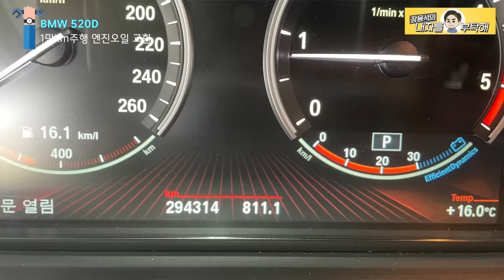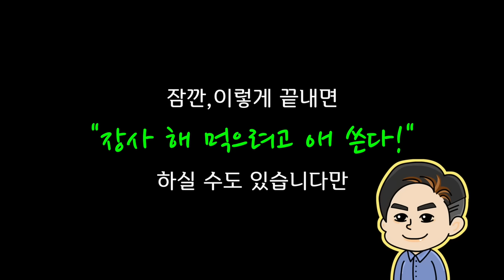그럼 누가 개이득일까? 디젤차량 연료필터 교환주기 | 연료필터의 속사정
디젤차량 연료필터를 1년마다 교환 권장하는 저는
사기꾼+장사꾼일까요?
연료필터의 속사정을 보시고 여러분이 판단하세요.

1번 하남점 (카닥터모터스)  경기 하남시 샘재로 107-1
2번 남양주점   경기 남양주시 오남읍 양지로 77 가동 101호
3번 광주점(기계 고치는아저씨)  광주 북구 연양로95번길 9 1층
4번 부산점(케이티모터스) 부산광역시 기장군 정관읍 예림1로 6
5번 동탄신도시점(오토리페어) 경기도 화성시 효행로 1156번길 9 (병점동)